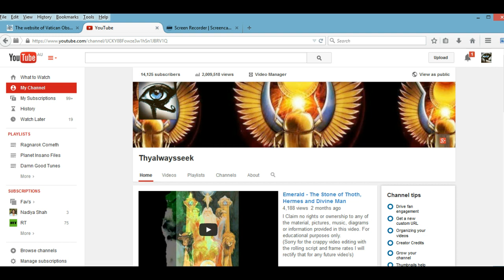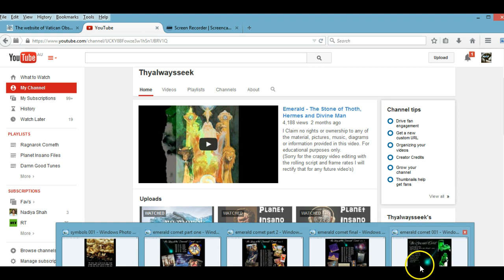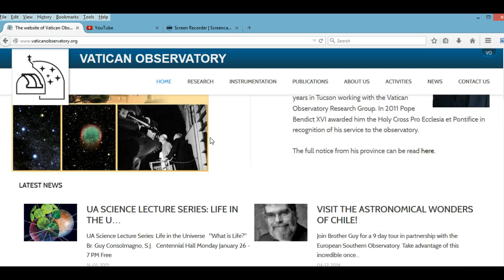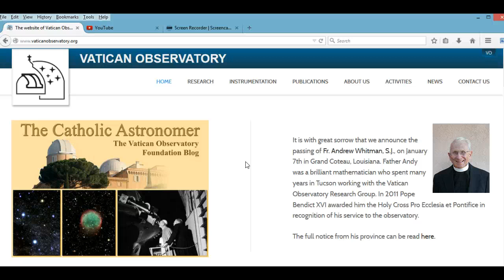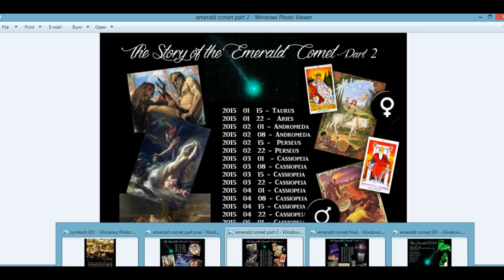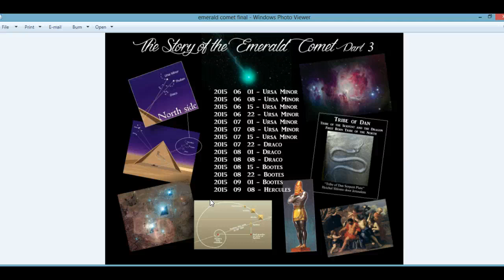Divine Nature within Mankind Series: #3 The Story of the Emerald Comet